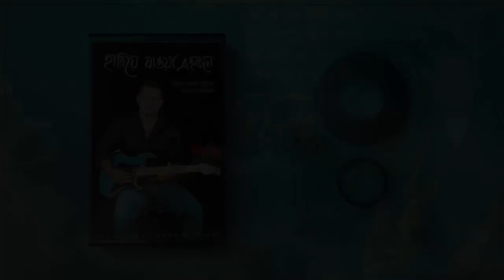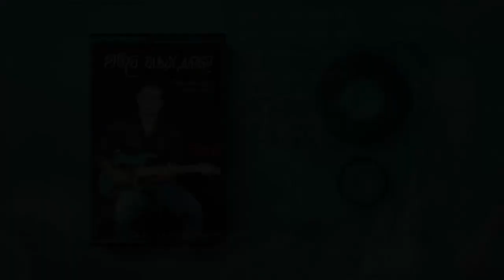Rippi - Rippi K Mone Pore | রিপ্পি - রিপ্পিকে মনে পড়ে